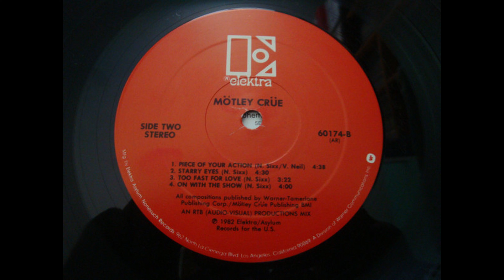A4 Merry-Go-Round - Mötley Crüe – Too Fast For Love 1982 US Vinyl Album HQ Audio Rip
A4  Merry-Go-Round
Mötley Crüe – Too Fast For Love Vinyl Lossless Record Rip High Quality Audio 1982 US Allied Pressing HQ Full Album Playlist

3846436-Mötley-Crüe-Too-Fast-For-Love

A1  Live Wire 3:14
A2  Come On And Dance 2:45
A3  Public Enemy #1 4:20
A4  Merry-Go-Round 3:22
A5  Take Me To The Top 3:43
B1  Piece Of Your Action 4:38
B2  Starry Eyes 4:30
B3  Too Fast For Love 3:22
B4  On With The Show 4:00